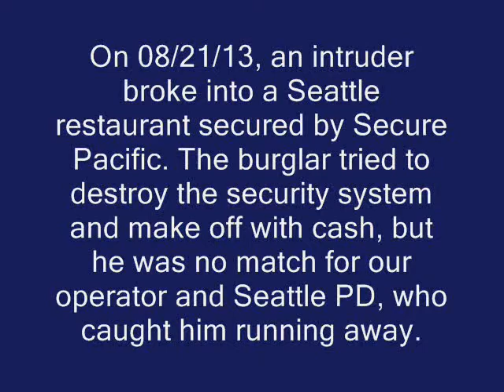Restaurant security system foils tampering burglar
Watch security camera video footage from a Seattle restaurant with a Secure Pacific restaurant security system.